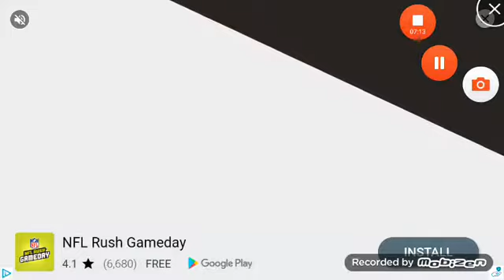Mad dex part lol